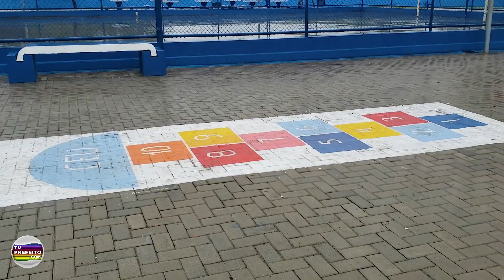Wilson Reis e Washington Reis inauguram Praça do Planetário no Jardim Gramacho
Prefeito Wilson Reis, secretário de Transporte e Mobilidade Urbana Washington Reis, deputados Rosenverg e Gutemberg Reis inauguram Praça do Planetário no Jardim Gramacho ao lado de moradores, secretários e vereadores.
29 de julho de 2023